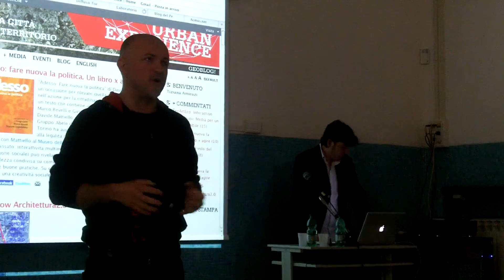La cerniera del potere: "Adesso: Fare nuova la politica" di Davide Mattiello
"Adesso: Fare nuova la politica" di Davide Mattiello è un'occasione per rilevare quella tensione politica inscritta nell'azione per la cittadinanza attiva e l'inclusione sociale, un testo che contiene anche contributi di Don Luigi Ciotti, Marco Revelli e Gustavo Zagrebelsky.
Museo della Mente, Santa Maria della Pietà, Roma 11 maggio 2011